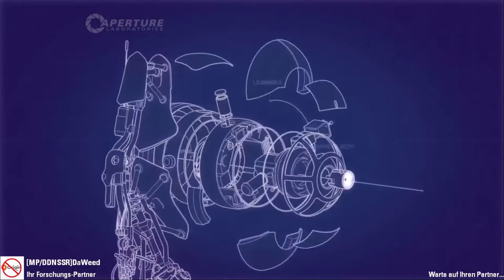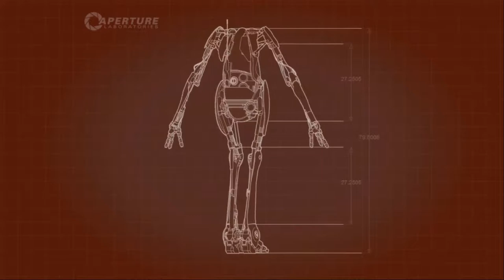Voll der unendliche Spiegel - Let's Play Portal 2 Coop Folge 06 [Deutsch/German]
Heute schaffen wir mal voll viel und entdecken dabei voll den unendlichen Spiegel :D Wir hoffen, dass euch die Folge gefällt. Wenn ja, dann zeigt das doch mit nem Däumchen nach oben :)

Portal 2
Das neuste Spiel der Portal Reihe (2011).